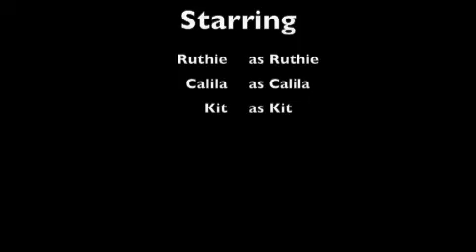trio dance(american girl stop motion)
trio dance